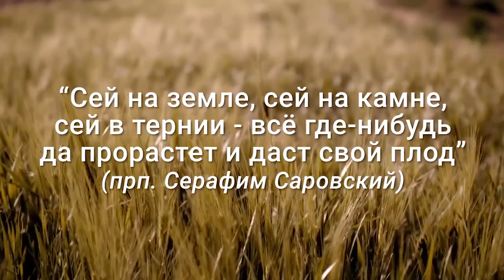Зернышко для души. Христианский брак.